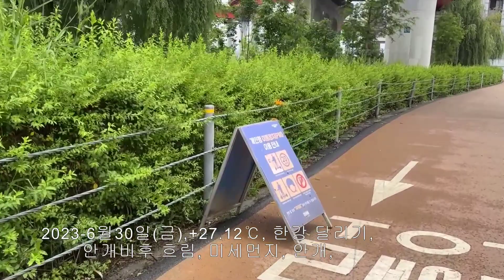2023-6월30일(금),+27.12℃, 한강 달리기,안개비후 흐림, 미세먼지, 안개, running along HanGang. 음악:Barry White_Loves theme.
그렇지, 그렇게 다리에 힘을 주고
엉덩이를 돌려!
조금 더. 자, 이제 무릎을 굽혔다가 펴면서 점프!
올커니 잘했어!
.// i dont love running.
韓国ソウル漢江ランニング、Courant sur la rivière Han à Séoul, Corée, Laufen auf dem Han-Fluss in Seoul, Korea, Corriendo en el río Han en Seúl, Corea, 在韩国首尔的汉江上奔跑， Бег по реке Хан в Сеуле, Корея, يجري على نهر هان في سيول ، كوريا ، Τρέχοντας στον ποταμό Χαν στη Σεούλ, Κορέα, Khiav ntawm Han River hauv Seoul, Kaus Lim Kauslim, Correre sul fiume Han a Seul, in Corea, Berlari di Sungai Han di Seoul, Korea, Kore, Seul'deki Han Nehri üzerinde koşmak, ריצה על נהר האן בסיאול, קוריאה, Currens in Han Flumen in Seoul, Corea, Lopend op de Han-rivier in Seoel, Korea, Løber på Han-floden i Seoul, Korea, Chạy trên sông Hàn ở Seoul, Hàn Quốc, Yn rhedeg ar Afon Han yn Seoul, Korea, Hangal Run в Каннам, Сеул, Корея,